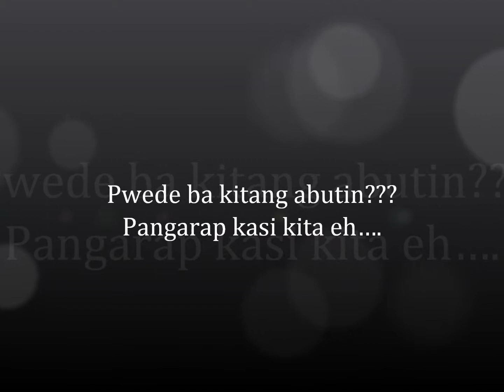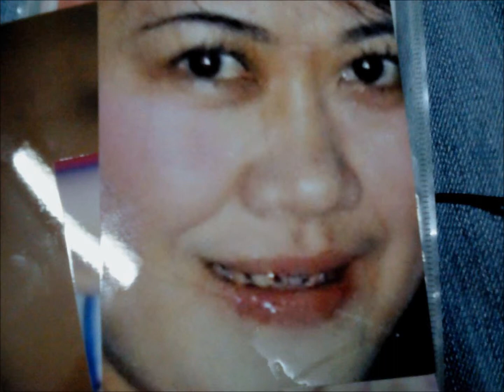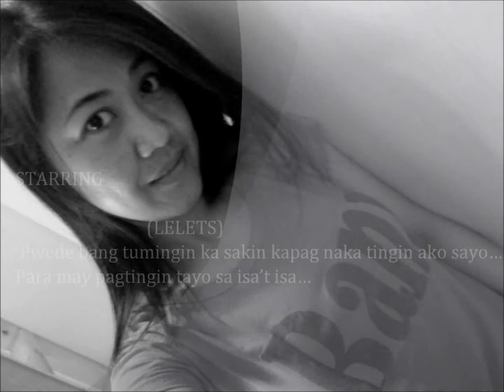FAITHFULLY-JOURNEY by Justoink